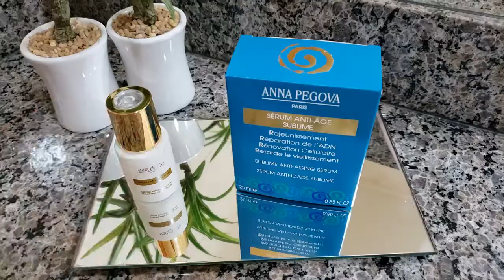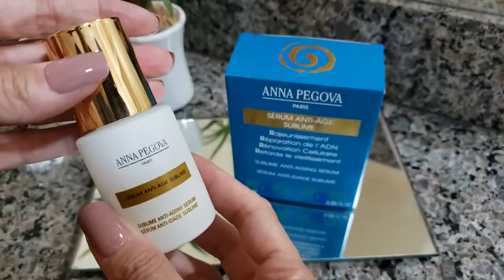SÉRUM ANNA PEGOVA PARA PELE MADURA / Ana Penzin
Faço meu skincare há quase 30 anos...

Testei o sérum Sublime Anna Pegova por 2 meses...

E trago a resenha pra vocês!